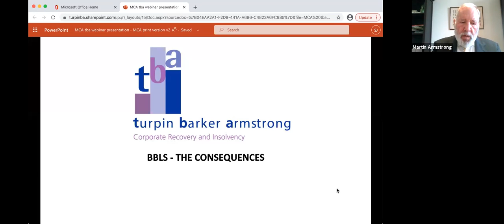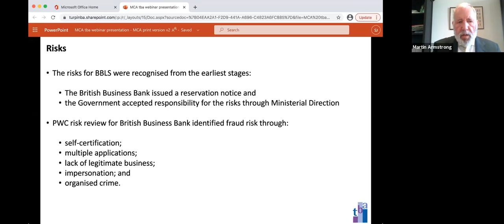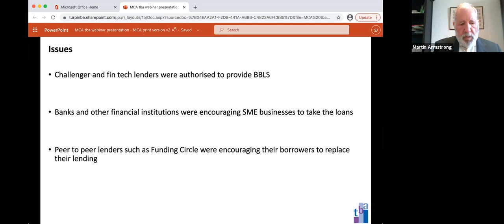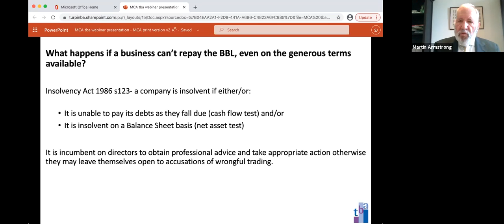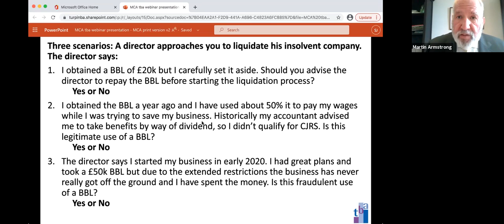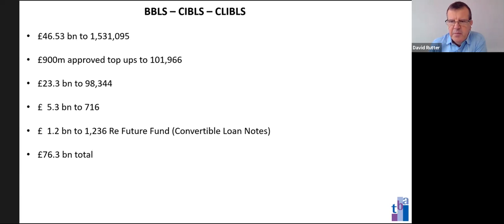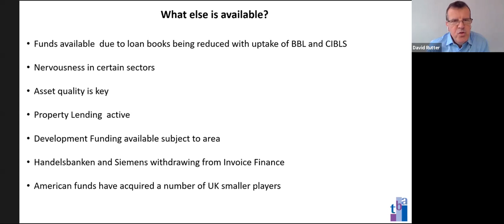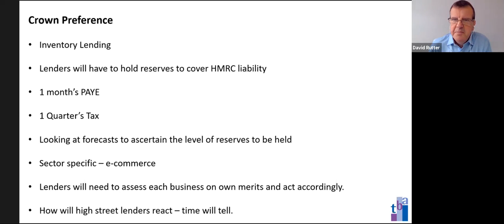Insolvency and Business Finance Webinar recording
This is the recording of our live webinar "insolvency and business  finance with guest speakers  Paul Scully - MP for Sutton & Cheam, Parliamentary Under Secretary of State,  Minister for Small Business, Consumers and Labour Markets and Prav Reddy Insolvency Lawyer - Partner Katten Muchin Rosenman LLP.
Martin Armstrong, Andrew Bailey and David Rutter were present from Turpin Barker Armstrong providing insights into the latest industry news.